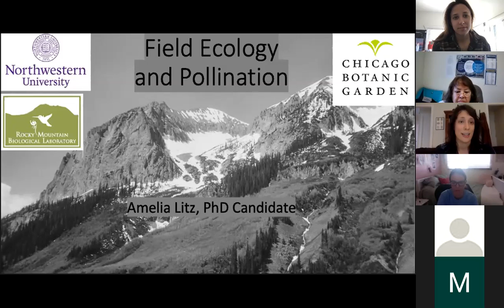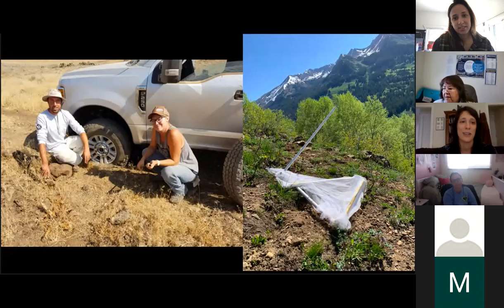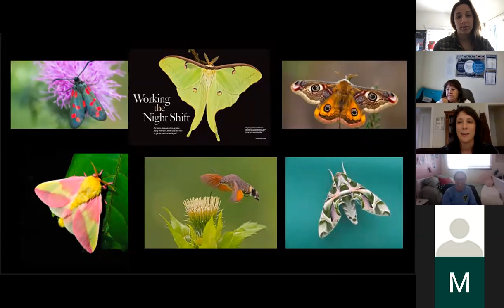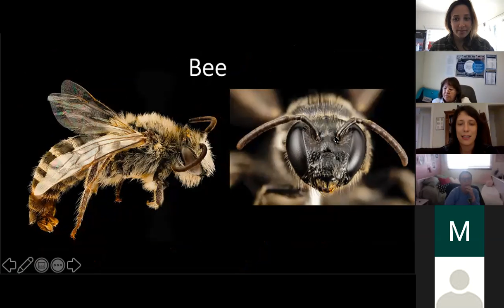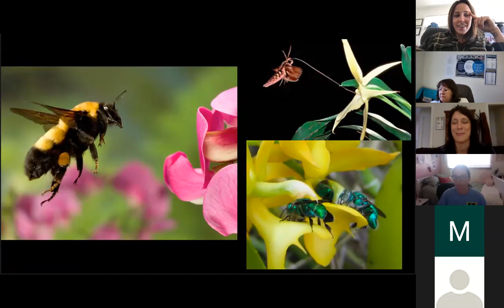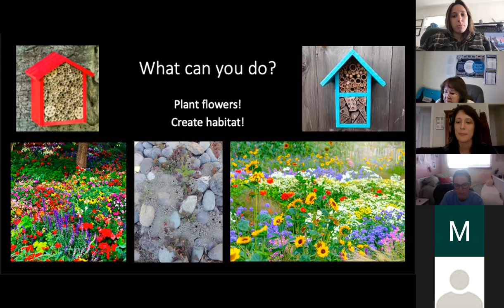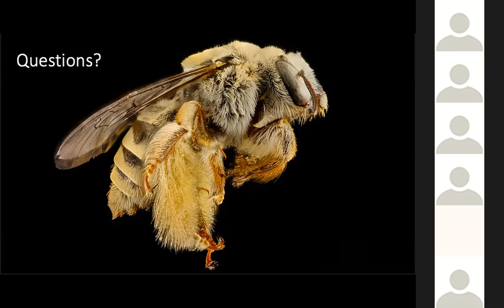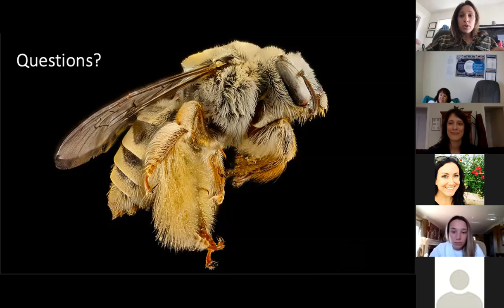Food Revolution! Discussion Series- Pollinators with Amelia Litz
PhD student Amelia Litz helps us know the difference between honey bees and bumble bees, bees versus flies, and understanding how we can create native habitats where pollinators can thrive.  Why are pollinators so important for our food system and how is climate change affecting them?